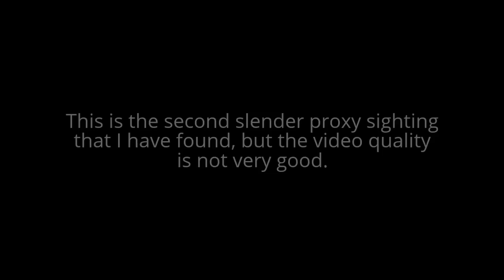Slender man Proxy Sighting 2